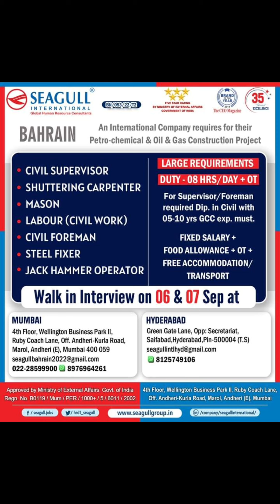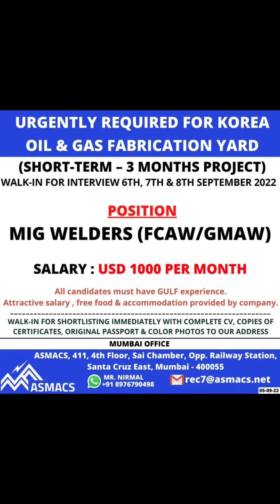06-SEP Gulf Job Vacancy 2022 ,Dubai Job Vacancy 2022 ,Assignment Abroad Times TODAY, Gulf Jobs 2022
06-SEP Gulf Job Vacancy 2022 ,Dubai Job Vacancy 2022 ,Assignment Abroad Times TODAY, Gulf Jobs 2022

TO MY CHANNEL FOR LATEST UPDATE.

VIDEO TOPICS÷
Hotel job
Deliver boy job
Gulf job
Helperjob vacancy
Abroad times
Abroad times 2022
Welder job
Nurse job
Doctor job
Airpot job